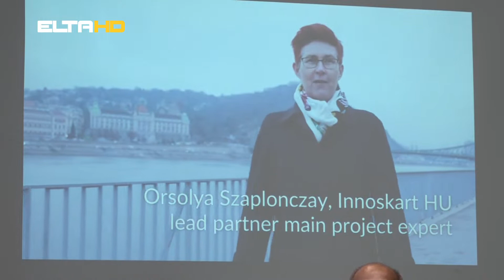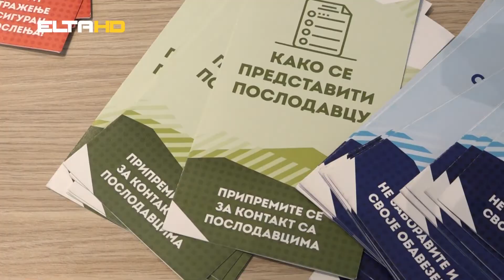BL HRONIKA 21 06 22 - SAJAM ZAPOŠLJAVANJA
U Banjaluci je održan Sajam zapošljavanja za nezaposlene starije od 50 godina koji su prošli obuku za sticanje digitalnih vještina. Sajam su organizovali Razvojna agencija Republike Srpske, republički Zavod za zapošljavanje i agencija "Spektar". Prije otvaranja sajma dodjeljeni su i sertifikati o uspješno izvršenoj obuci za 24 osobe.